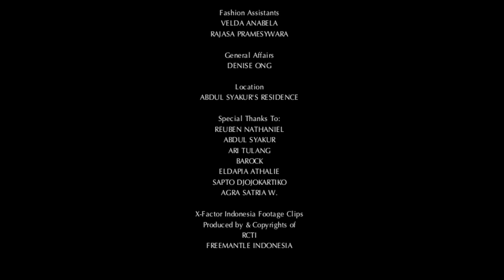AnggunBoys - Cerita Sahabat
A gratitude, love, giveback, and as well as a farewell gift project from AnggunBoys of X-Factor Indonesia season 1 featuring Reuben Nathaniel (The Overtunes) to their beloved mentor, Anggun C. Sasmi.

"Cerita Sahabat"
Produced & Written by Gede Bagus
Co-Produced by Barock (@nirockstudio / @dukunAUDIO)
Performed by AnggunBoys (Dicky Adam, Gede Bagus, Mikha Angelo)
Solo Guitar by Reuben Nathaniel

Director & Editor
REZA PRASETYA

Art Director & Stylist
THORNANDES JAMES

Hair & MakeUp
HERMAN COA / TALENTS

Fashion Assistants
VELDA ANABELA
RAJASA PRAMESYWARA

General Affairs
DENISE ONG

Location
ABDUL SYAKUR'S RESIDENCE

Special Thanks To:
REUBEN NATHANIEL
ABDUL SYAKUR
ARI TULANG
BAROCK
ELDAPIA ATHALIE
SAPTO DJOJOKARTIKO
AGRA SATRIA W.

X-Factor Indonesia Footage Clips
Produced by & Copyrights of
RCTI & FREEMANTLE INDONESIA

X-Factor Indonesia I
AnggunBoys Team

Mentor
ANGGUN C. SASMI

The Boys
DICKY ADAM
GEDE BAGUS
MIKHA ANGELO

Anggun Stylist & Personal Assistant
DENISE ONG

AnggunBoys Choreographer
ARI TULANG

MakeUp & Hair
HERMAN COA / TALENTS

AnggunBoys Stylist
THORNANDES JAMES

AnggunBoys Stylist Assistants
VELDA ANABELA
RAJASA PRAMESYWARA

AnggunBoys Chaperone
ELDAPIA ATHALIE